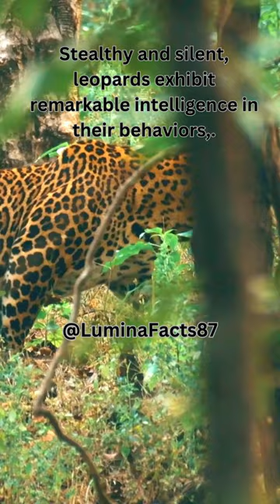"Masters of Shadows: Unlocking the Secrets of the Elusive Leopard" 🐆✨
Embark on a riveting journey into the mysterious world of leopards, the enigmatic masters of shadows. In this captivating video, discover the golden secrets behind their stealthy hunts, witness their incredible climbing prowess, and delve into the intricate dance of survival in the wild. From the breathtaking rosettes that adorn their coat to the powerful leaps that defy gravity, join us as we unravel the untold stories of these majestic felines. Get ready to be mesmerized by the unparalleled beauty and unmatched skills of the leopard – nature's true shadow warrior. 🐆✨